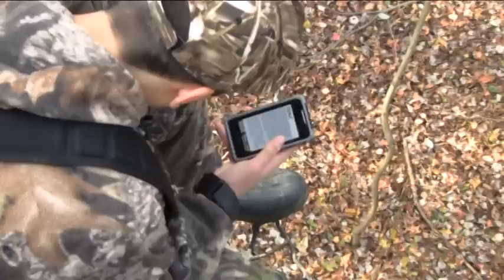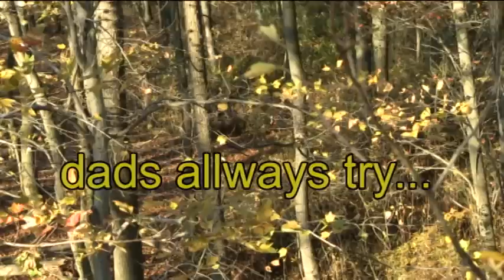Tonys buck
tony first rut week I was able to get out with him a few times that week. I now have good evidence to hold against him the rest of his life, and can show his kids some day.